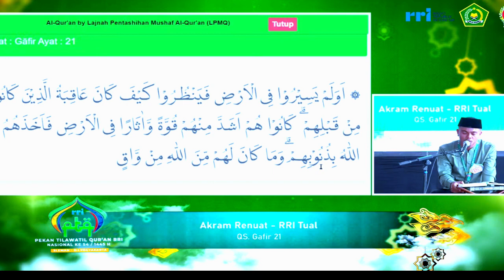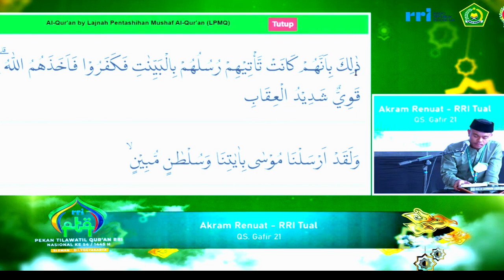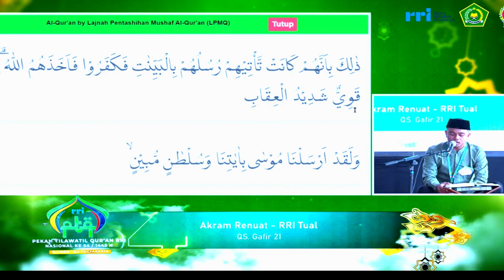SEMI FINAL TILAWAH PTQ RRI NASIONAL KE-54 TAHUN 2024